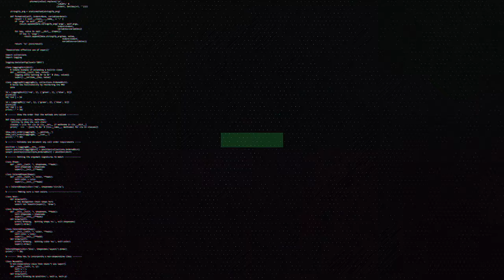Sport Compact Heat & Feature | Clay County Speedway | 7-28-2021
IMCA Sport Compacts take on the Clay County Fair Speedway to see who will take home the victory tonight.